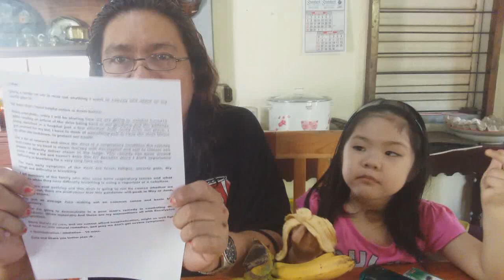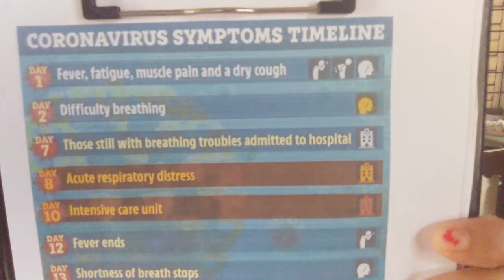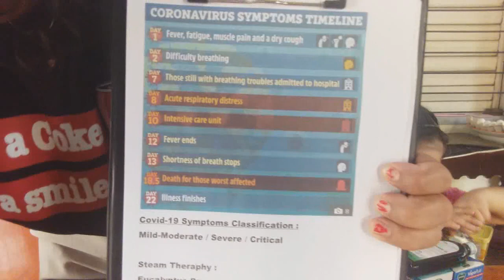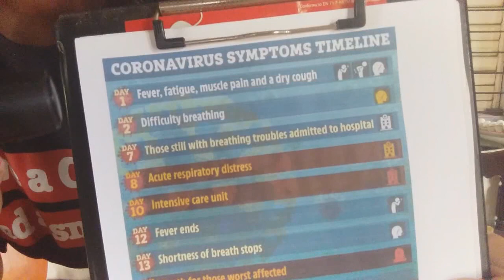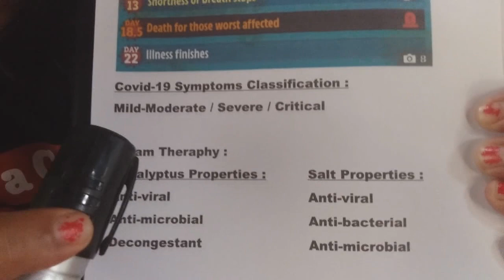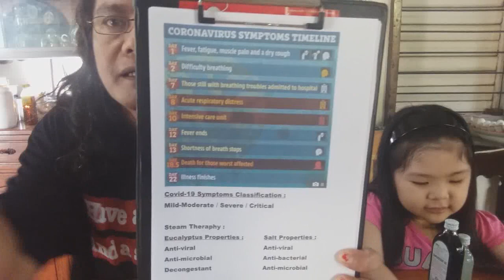Life Vlog 32 - Our Anti-Covid19 Battle Plan / Share your Butter Flan :D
Covid19 Symptom Classification - Mild-Moderate / Severe / Critical

I will be making a personal video on how to combat COVID19, reason being is just a few days ago, March 27 to be specific, 3 person who were tested positive were confined in a hospital, BRTTH just 10 minutes walk away from our place. Concerned about my kid and all the people around, I just want to share an old school trick that may help prevent or remedy those who may be infected or having symptoms of the Virus.

I remember when I was young members of my family having difficulty breathing, because of asthma and what they do, it just hit me and remembered why they are doing such, breathing from a vaporizer, also remembered when I was a kid my mother letting me inhale steam from boiled water with Vicks and walking me by the seaside because I contracted Whooping cough.

Since COVID19 is respiratory problem why not try do steam therapy coupled with drinking fruit drinks rich in Vitamin C to boost the body's immune system while battling the virus.

Put Vicks/Eucalyptus oil in water a pinch of table/sea salt, bring to a steam, inhale steam for about 10 mins. - 2 spoonfuls of Vicks and a pinch of table/sea salt in a bowl of steaming water.

I don't want to delve into the technicalities of viruses, check out the links for detailed info, simply feel how inhaling steam with Vicks/Eucalyptus can alleviate breathing and make one feel better.

Early detection and prevention is essential, don't wait until symptoms gets worst.

Since hospitals will be overwhelmed and nobody wants to die alone in a hospital and get cremated after, sad aftermath, we will take our chances taking care of ourselves.

I pray that it helps people already suffering from breathing difficulties.

Care and Share

BGMs :

The Bolshoi - Sunday Morning
Jason Mraz - The Remedy
Seether - Remedy
The Black Crowes - Remedy